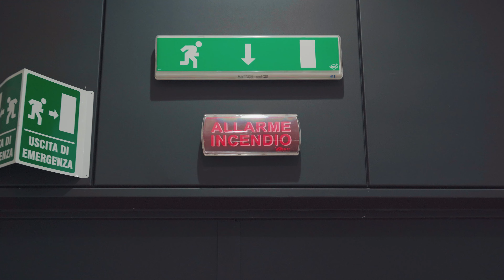Prove Primo soccorso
Il Centro Commerciale Le Due Torri ci tiene alla sicurezza e alla salvaguardia dei propri clienti. Durante l'anno il nostro staff si forma, si aggiorna e svolge prove e simulazioni di primo soccorso per essere pronti e formati ad affrontare differenti situazioni